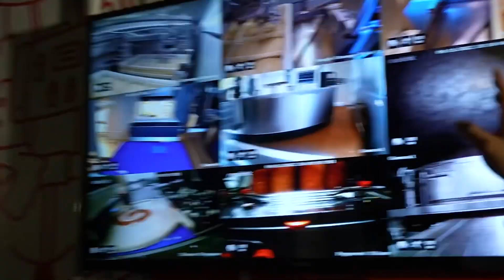PIZZA ROBOT BY SPACE X ENGINEER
You prefer italian pizza or american pizza?
Pizza made by a robot from space x!